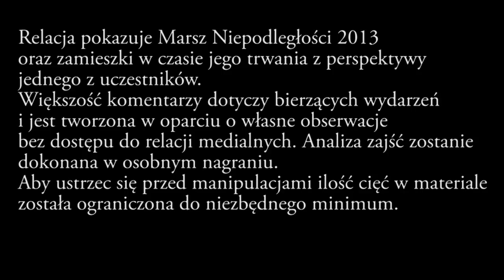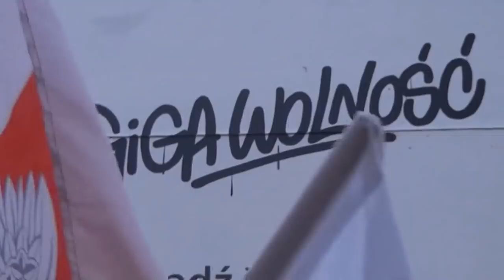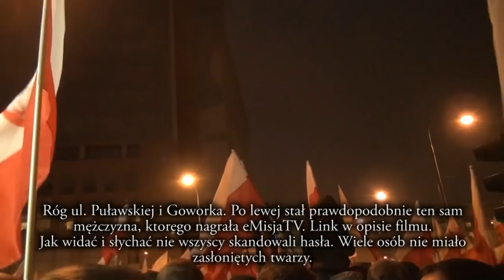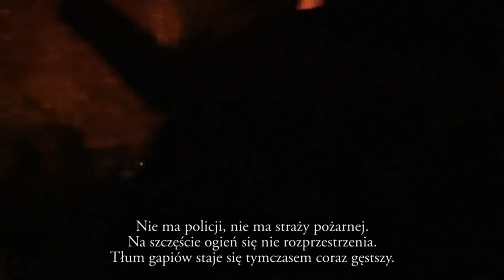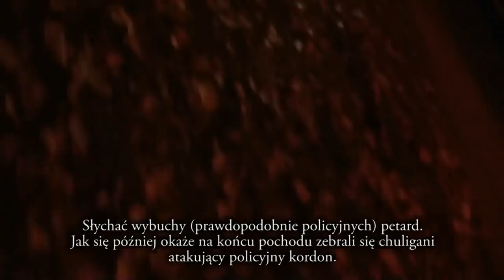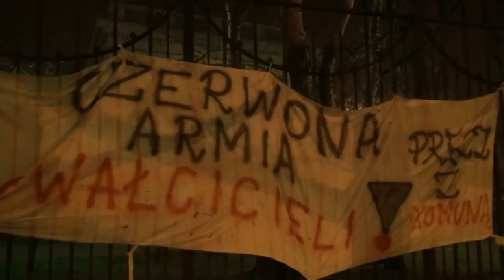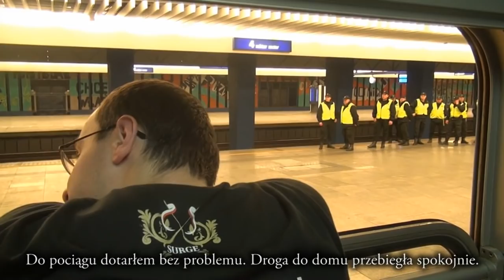Na własne oczy - Marsz Niepodległości 11.11.2013 - Relacja Świadka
Materiał zawiera relację z wydarzeń podczas Marszu Niepodległości 2013 ze szczególnym uwzględnieniem zajść pod ambasadą Federacji Rosyjskiej. Komentarze zwarte w filmie w większości prezentują indywidualne odczucia bezpośredniego świadka wydarzeń nie mającego dostępu do informacji medialnych.
W materiale ograniczono liczbę cięć do niezbędnego minimum, aby ustrzec się manipulacjom. Dzięki obszernym ujęciom można spojrzeć na wydarzenia z perspektywy świadka oraz wyrobić własne zdanie w kwestii przebiegu Marszu Niepodległości 2013.